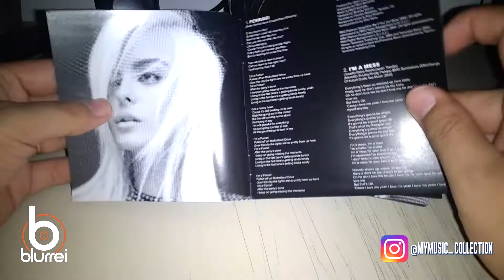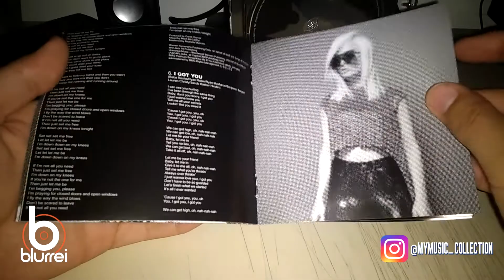Unboxing CD Bebe Rexha Expectations